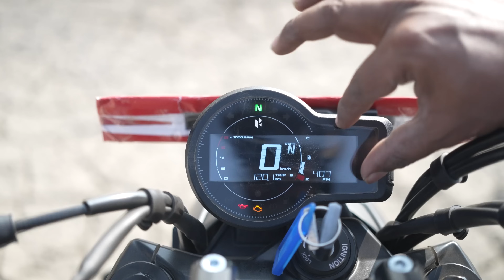Just 1 Big Negative - Hero Mavrick 440 First Ride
In our first ride review of Hero Maverick 440, we tell you all its big positives and negatives that we encountered during our ride. We also tell you if it's the best 400cc motorcycle in the segment considering it's the most affordable as well.